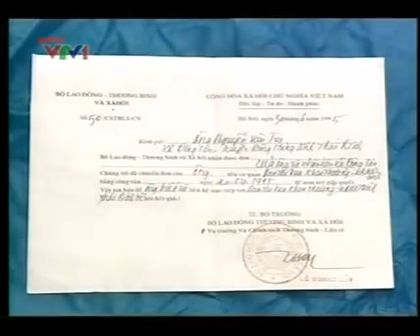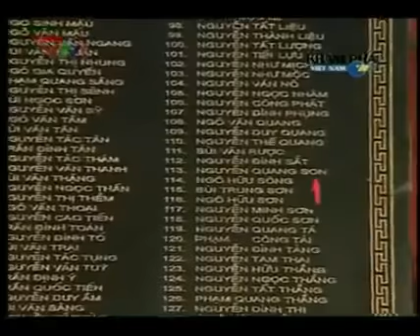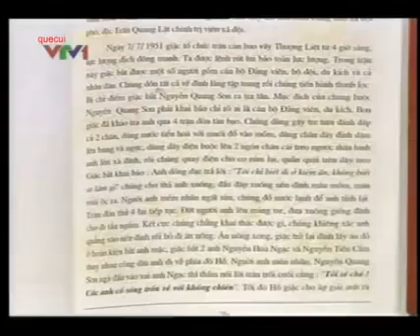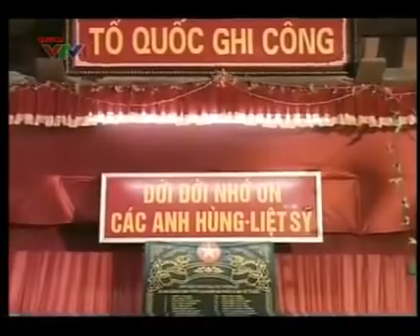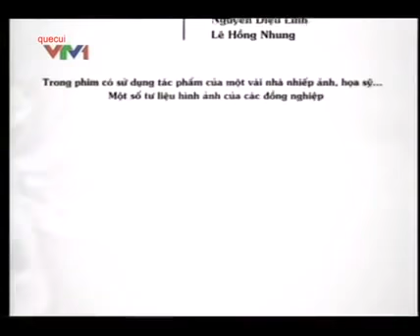Khám phá Việt Nam Tập 28 Chuyện người anh hùng chưa được vinh danh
Chuyện người anh hùng chưa được vinh danh khám phá du lịch khách sạn cửa lò